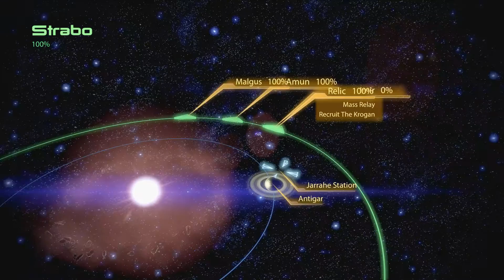Let's Play Mass Effect 2 - Part 21